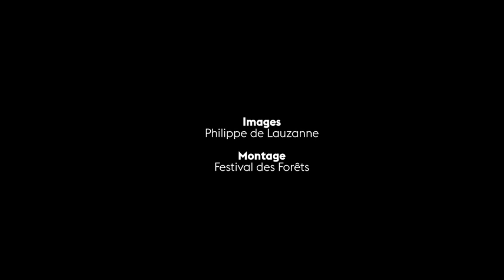Zoom sur Saint-Pierre-en-Chastres (Festival des Forêts, 2021)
Découvrez le théâtre de verdure de Saint-Pierre-en-Chastres, niché au sommet du Mont Saint-Pierre dans la commune de Vieux-Moulin (60). En plein coeur de la Forêt de Compiègne, cet ensemble composé de ruines médiévales et d'une orangerie accueille chaque année une partie de la programmation du Festival des Forêts, ainsi que vos séminaires, tournages, évènements artistiques, associatifs, scolaires, privés ou professionnels*.

➖ Prise de vue : Philippe de Lauzanne
➖ Montage : Festival des Forêts

🌿 Unique en son genre, le Festival des Forêts met en espace la musique classique dans les plus beaux décors de la forêt de Compiègne.
Alliant exigence artistique et concepts novateurs, il invite des musiciens d'exception à renouveler les formes du concert dans des mises en scène audacieuses. Depuis 1992, le Festival soutient la création par la commande chaque année de nouvelles pièces, l'organisation de résidence d'artistes et la production de concerts.

Avec le soutien d'INTERREG, de l'Agglomération de la Région de Compiègne et de la commune de Vieux-Moulin.